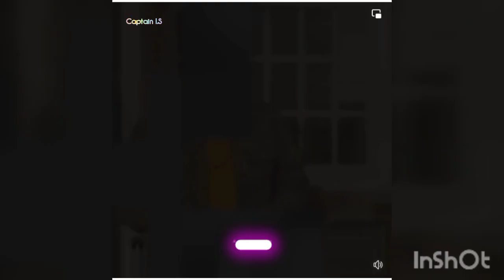November 9, 2023